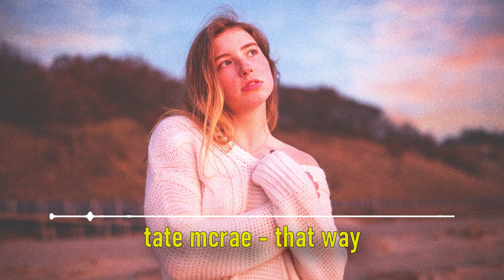classic TATE MCRAE songs I am obsessed with - a chill music mix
here's some more Tate McRae songs i've been listening to for years and can't get out of my head 💙